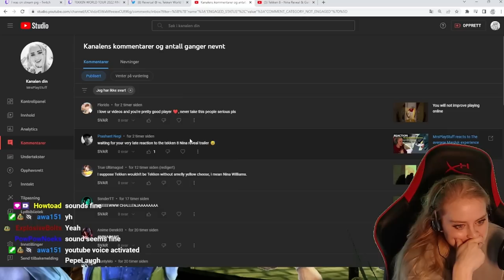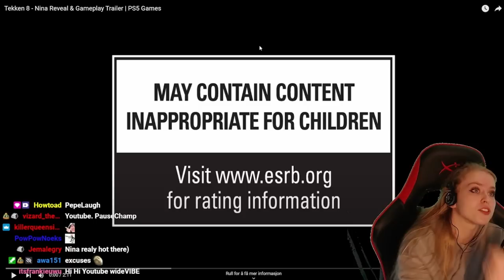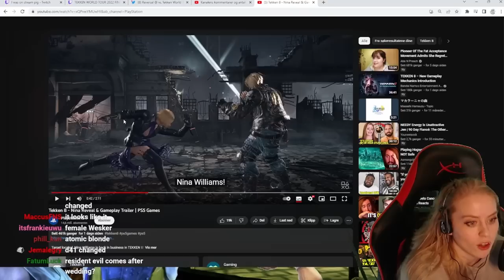NINA WILLIAMS IS HERE, TEKKEN 8 IS NOW COMPLETE | mrsplaystuff reacts